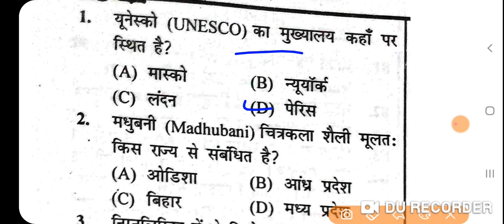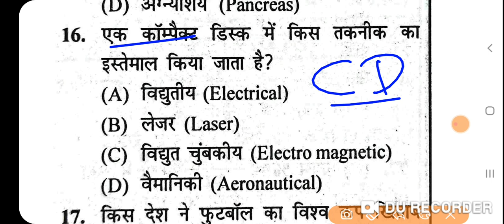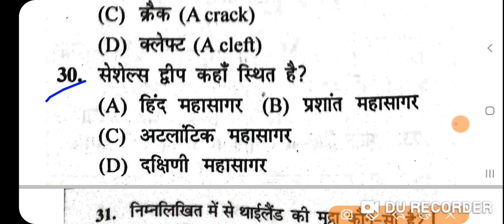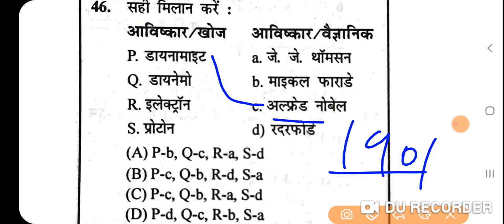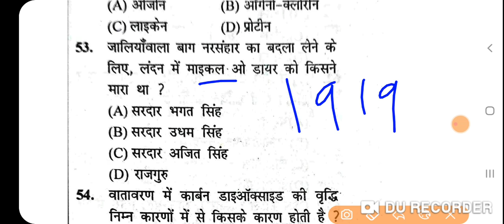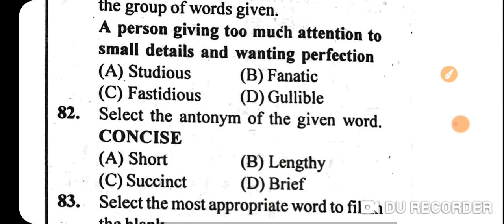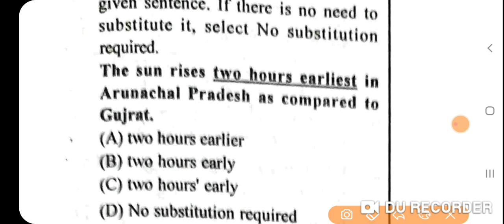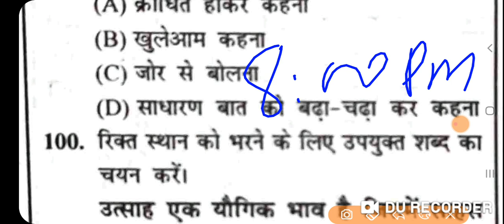Bihar police fireman full practice set 2021।। Bihar fireman practice set फायरमैन का सेट100 प्रश्न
Bihar Police Fireman full practice set 2021।। बिहार अग्निशमन फुल प्रैक्टिस सेट 2021।100 प्रश्न उत्तर

दोस्तों बिहार पुलिस फायरमैन की परीक्षा जनवरी 2022 में हो सकती है इसलिए अभी से आप लोग तैयारी में लग जाए।Bihar Police Fireman practice set2021 का सिलेबस के अनुसार कंटिन्यू प्रैक्टिस सेट में प्रोवाइड कराता रहूंगा आप हमारे चैनल से जुड़े रहे बिहार पुलिस फायरमैन के सिलेबस कंसार प्रैक्टिस सेट करने के लिए मेरा वेबसाइट का लिंक नीचे दिया हुआ है वहां पर जाकर भी प्रैक्टिस कर सकते हैं।

 Fireman ka practice set GK2021।।Bihar Agnishamk questionsAnswer 2021
Bihar fireman important practice set exam 2021
 practice set for bihar  police fireman exam 2021
Vvi practice set for fireman exam 2021
Agnishamk gk question answer 2021
bihar Agnishamn model practice set2021
bihar fireman model questions Answer exam 2021
Bihar police fireman GK/GS Question Answer practice set2021
फायरमैन परीक्षा 2021 प्रैक्टिस सेट
bihar fireman practice set book,
fireman exam questions,bihar police fireman live class
Fireman Practice set Exam 2021
Bihar police fireman gk/gs practice set
Bihar fireman exam 2021 question answer
Bihar police fireman model practice set 2021
Bihar police fireman vvi practice set
Bihar Agnishamn modep test,Bihar police fireman exam 2021
Bihar Agnishamn Practice set 2021

Bihar fireman full Practice set 100 Question 2021।। Bihar Police Agnishamn Practice set 2021।।